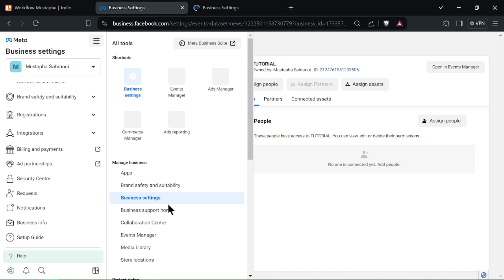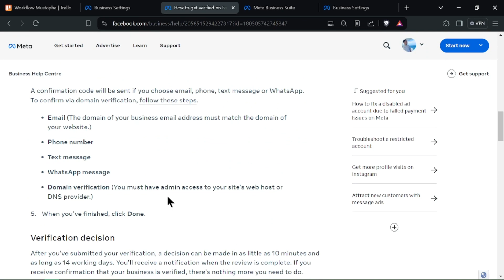How To Verify Your Meta Business Manager Account (2026) - Step by Step Tutorial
In this step-by-step tutorial, I show you how to verify your meta business manager account.